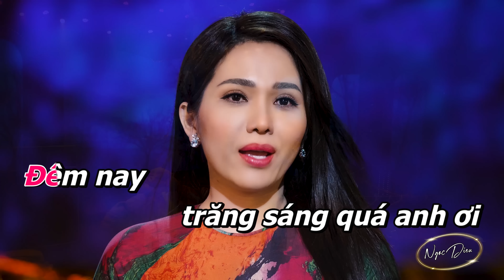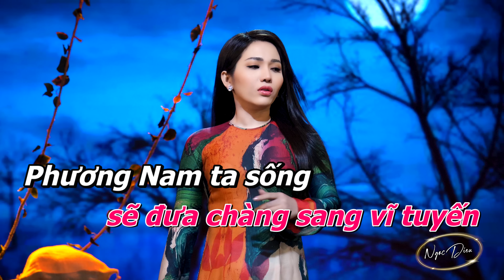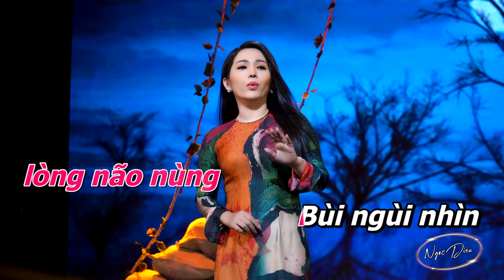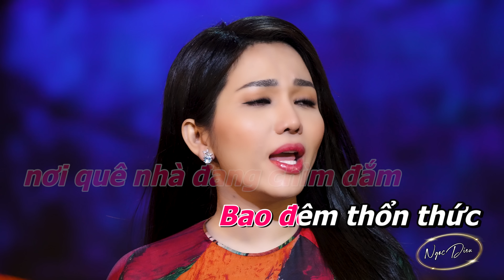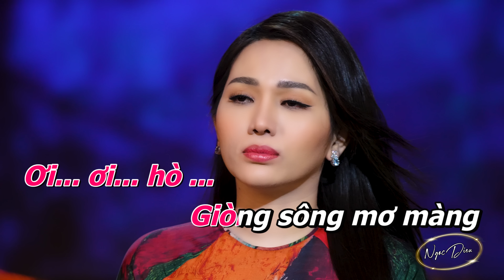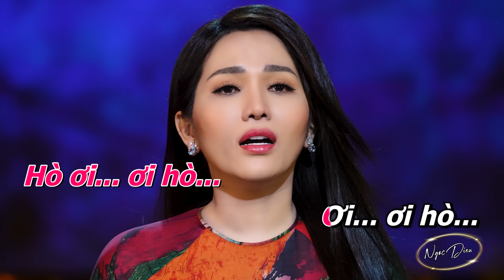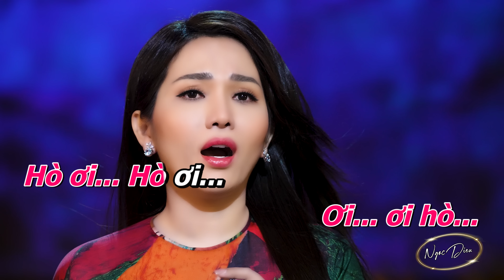Karaoke Chuyến Đò Vĩ Tuyến Ngọc Diệu | Beat chuẩn chất lương cao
Đây là kênh chính thức duy nhất của ca sĩ Ngọc Diệu.
► Powered by Ngoc Dieu Bolero